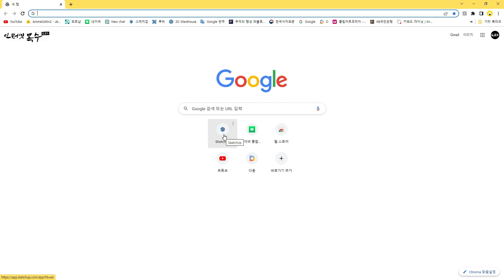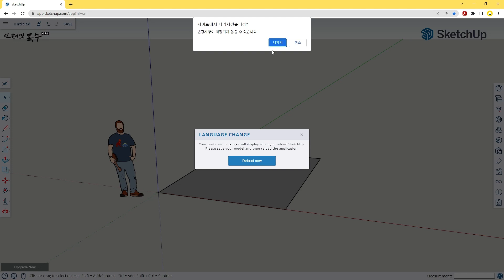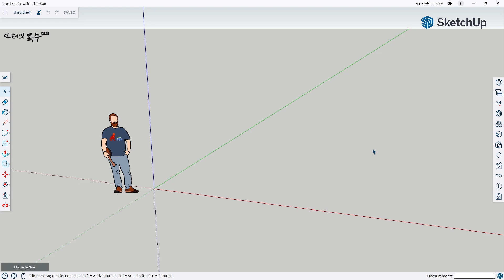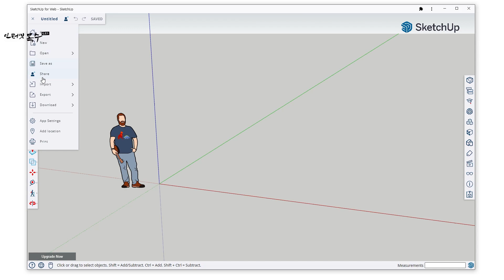웹용 스케치업 입문하기 _ 3가지 설정 방법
웹용 스케치업 초보자가 기본적으로 알아야할 세팅방법 3가지에 대하여 알아봅니다.